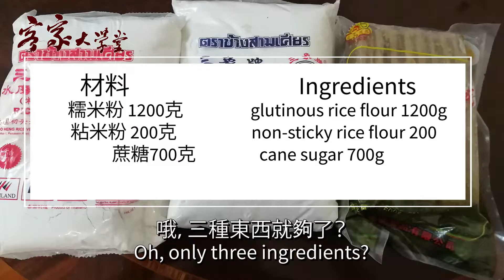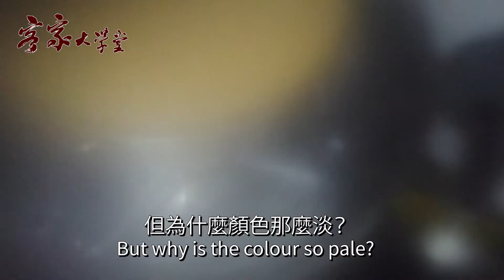圓籠粄：傳統客家年糕的做法 Traditional way of making Hakka Year Cake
年糕，香港客家人叫圓籠粄，是客家人過年必備的食品。現代人生活忙碌，過年的年糕多半在外面買，但多半是機器製造，味道和口感跟早年在農村吃到的差一大截。我們在這裏教你們用客家傳統的方法，自己動手製造年糕，做出來的年糕一定讓你讚不絕口。
The Chinese New Year Cake, called "Yēn Lūng Băn" in Hakka, is a common food during the New Year festival. However, most of these cakes are machine-made, the taste and texture are much different from those we had in the old days. In this video, we show you how to make a CNY cake in a traditional Hakka way, and we are sure that this DIY cake tastes much better than those you buy from shops or restaurants.